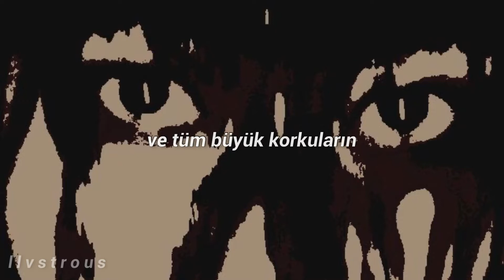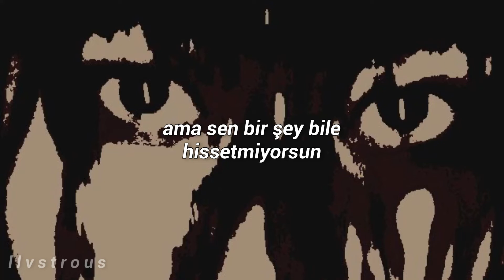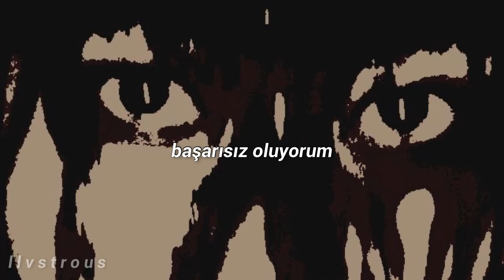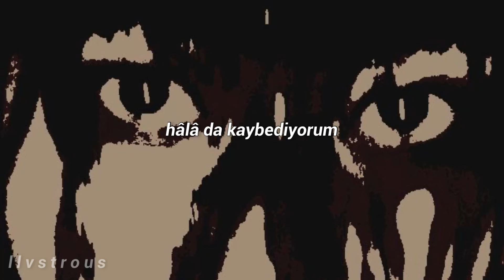Duvet // Bôa Türkçe Çeviri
[Mini-Chorus]
I am falling
I am fading

[Verse 2]
Candlelit smile that we both share

[Chorus]
I am falling
I am fading

[Chorus]
I am falling
I am failing

[Bridge vocalizations]

[Chorus]
I am falling
I am failing